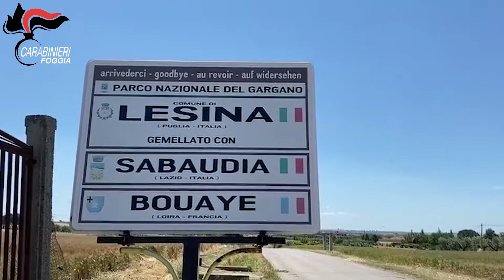Lesina,Operazione Claims. Uno doveva fare per forza la guardia ai pescherecci.Vongole e pesci gratis